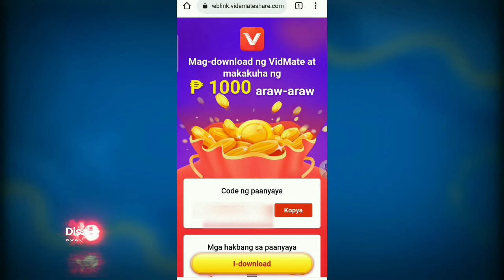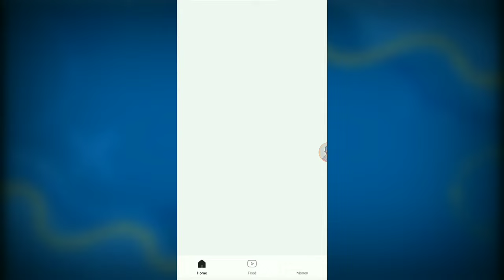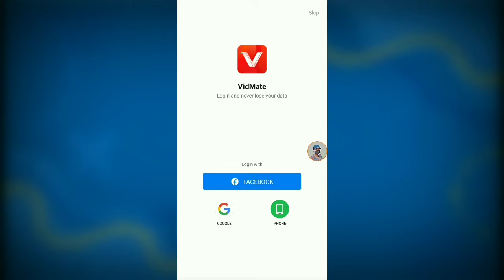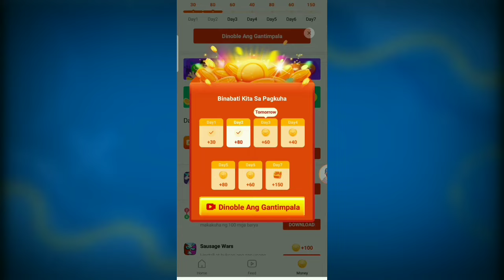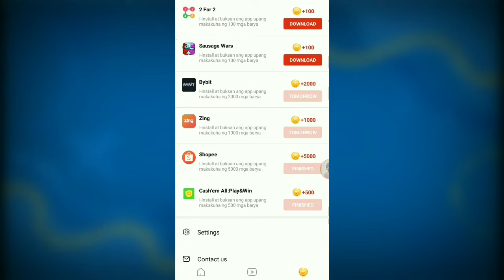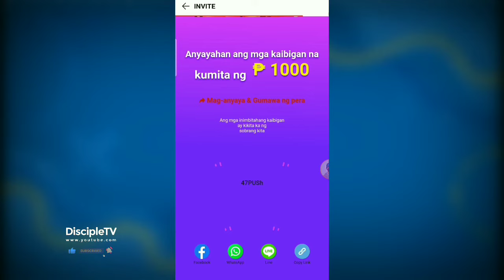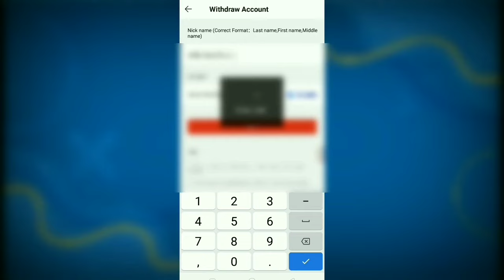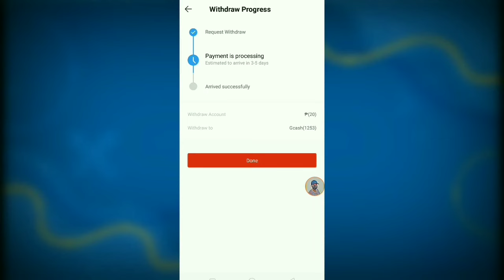PAANO KUMITA NG EXTRA MONEY GAMIT ANG PHONE/REAL GCASH MONEY /HONEST REVIEW ABOUT VIDMATE APP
KUMITA NG EXTRA MONEY ARAW-ARAW KAY VIDMATE APP.

HAPPY EARNINGS🎉🤩🤩

extra income
kumita sa bahay lang
kumita ng walang puhunan
kumita sa youtube kahit walang video
kumita sa cellphone
kumita sa online
kumita sa youtube
kitaan sa internet
legit earning app
earn money